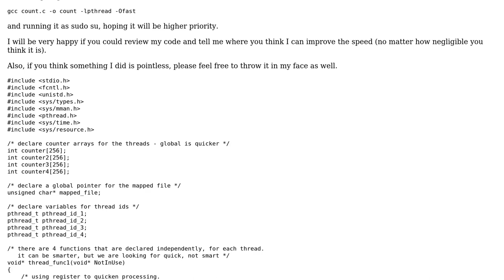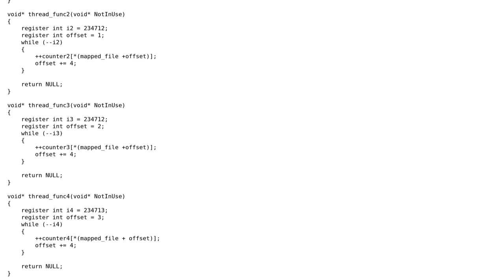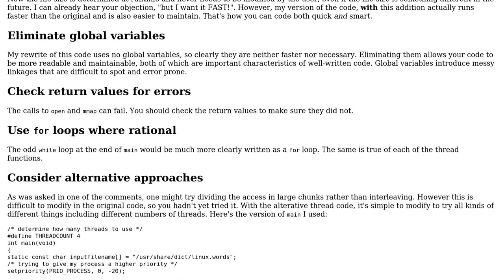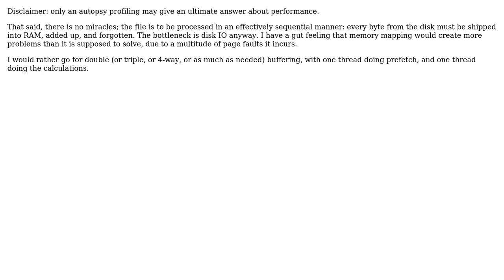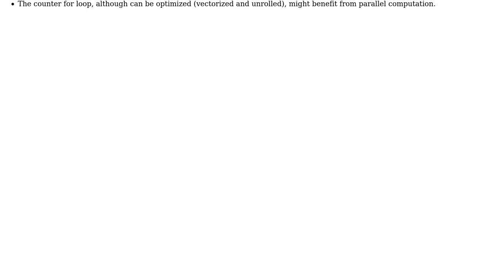Code Review: Counting letters as quickly as possible (3 Solutions!!)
Code Review: Counting letters as quickly as possible

With thanks & praise to God, and with thanks to the many people who have made this project possible! | Content (except music & images) licensed under CC BY-SA | Music | Images & others | With thanks to user yaloner user vnp user Edward user edmz and the Stack Exchange Network Trademarks are property of their respective owners. You are responsible for your own actions.